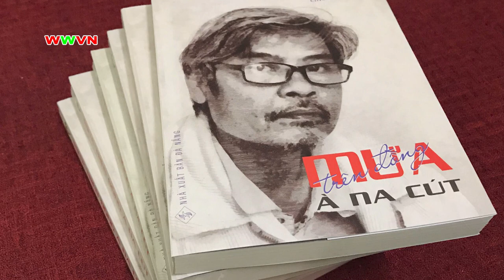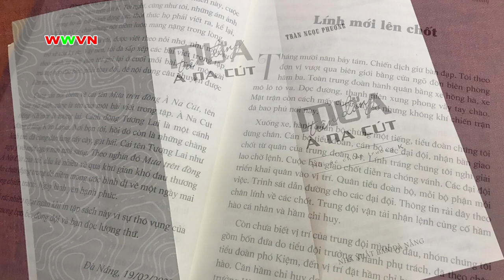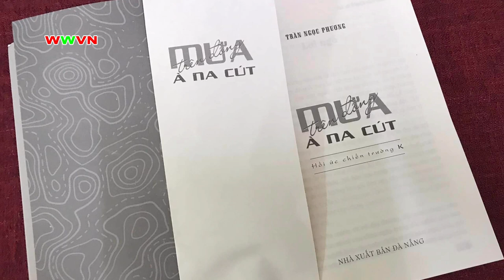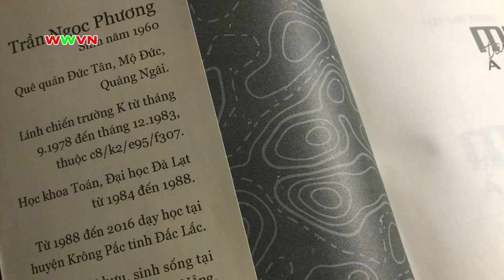2.013 (1) Hồi ký chiến trường K - Mưa trên đồng À Na Cút - Trần Ngọc Phương